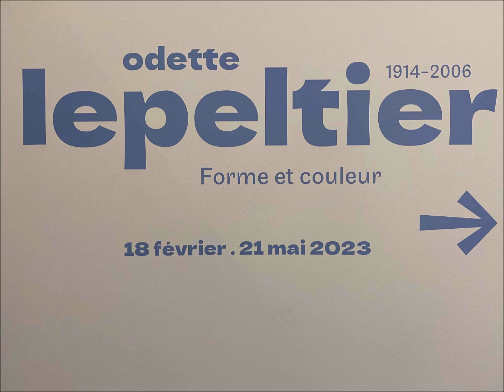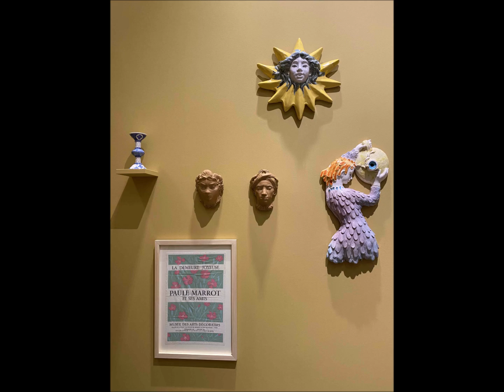Odette Lepeltier - Forme et couleur - à La Piscine à Roubaix le 14 mars 2023